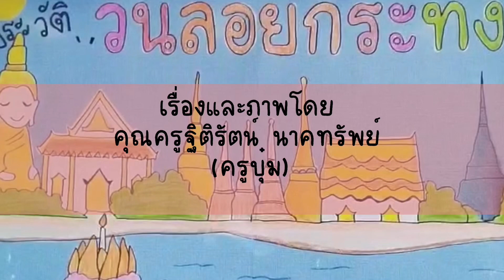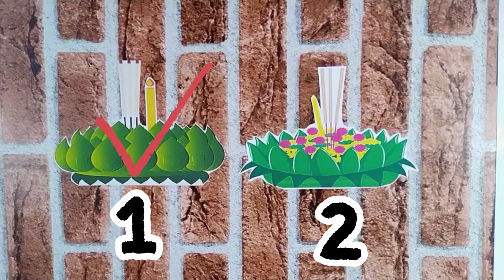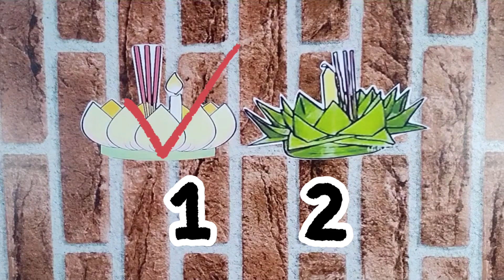Ep.6 หน่วย น้ำขึ้นคืนยี่เป็ง เรื่อง ความหมายและความสำคัญของวันลอยกระทง